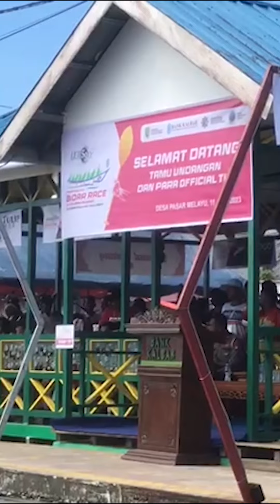🔴 Ajang Bidar Race Pasar Melayu 2023 di Sambas, Prestasi Olahraga Dayung Tunjukkan Tren Meningkat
Sebanyak 117 Tim Sampan berpartisipasi dalam lomba dayung ajang Pasar Melayu Bidar Race Se-Kalimantan Barat di Perairan Sungai Sambas Kecil Desa Pasar Melayu Sambas, Kecamatan Sambas, Kabupaten Sambas, Minggu 11 Juni 2023.

Lomba Sampan Bidar itu menjadi magnet antusiasme masyarakat dari berbagai lapisan untuk menyaksikan para pendayung merebutkan ajang bergengsi se Kalbar dengan hadiah mencapai 30 Juta Rupiah.

Lomba Sampan Bidar dibuka oleh Pimpinan Bank Kalbar Cabang Sambas dihadiri Waka Polres Sambas, Ketua PODSI Kabupaten Sambas, Anggota DPRD Kabupaten Sambas, Kepala Desa Pasar Melayu, serta official tim dan peserta lomba.

"Ajang lomba sampan bidar ini tentu merupakan hiburan sekaligus cara melestarikan budaya di Sambas. Saya senang lomba sampan rutin diadakan," kata Lutfi, seorang warga Sambas yang ikut menonton.